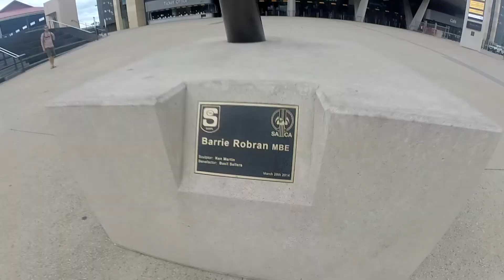Off to Adelaide :) | Work and Travel Australien #32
Es geht in die letzte Millionenstadt Australiens, nach Adelaide! Außerdem zeige ich hier noch mal meine Route an der Ostküste auf. :)

Hast du Fragen an mich? Stelle Sie mir einfach unten in den Kommentare oder auch gerne als private Nachricht! :)

Je nachdem, was ich hier erlebe, wie die Internetverbindung ist und wie gut ich an Strom komme, lade ich hier meine Videos hoch und du kannst mich auf meiner Reise im Down Under begleiten!